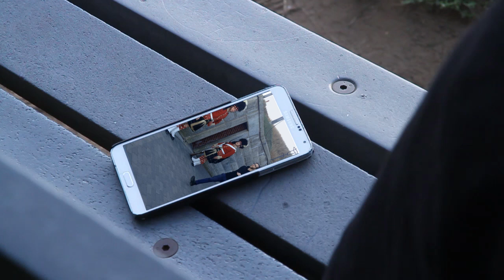Hanna Bech - Naked Bones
” The upbeat quirkiness of Canadian Hanna Bech and her personable brand of pop music… delves into darker and deeper waters as it goes along.”  Boston Survival Guide

Wanna play a game? We are finding a lot of inconsistencies so let's make it a scavenger's hunt!

"When you find it you're gonna hold on too tight.  When you find it, better hold it just right."

Send me the inconsistencies you find and I'll send you a surprise.

If it's not your kind of game you can also reach out for no reason!  Credits and Lyrics below!

Music
Music and Lyrics by Hanna Bech
Produced by Kirk Starkey
Mixed by Michael Keire
Mastered by Brian Lucy
Musicians: Hanna Bech (vox, piano, trumpet); Alex Samaras (vox); Michel DeQuevedo (drums); Jon Busittil (bass); John Muller (guitar); Pamela Gardner (vox)

Edited by Devin Bateson
Painting by: Shaela Creshion
YOUTH dancing: Moira Lee
Musician in DEATH's head: Jon Busittil
Cat: Oscar
Man walking in Halifax: Brad Hartman
DEATH in pink party pants: ...wouldn't you like to know?

Kickstarter Backers or there would be no music!
Musicians and Performers above!
MORE THANK YOUS for those who helped shoot, lent equipment, gave time to bounce ideas, and on and on:
Charlie Helsdon ,Rob Vajdec, Geoff Ball, Rachel Nolan, Dave Gould, Kirk Starkey, Pamela Gardner, Adam Carter, Sarah Olivia, Theresa Vaughan, Birgit Mathieson,  Katie Gillis, and John Muller

Lyrics:
 Limbs and trees on a darkened path
You gotta keep goin' - you can't go back.
Second thoughts don't matter now;
you've got uneven feet on steady ground.

Oooh...

Met your youth in the woods with Red Riding Hood,
searching for wonder and misplaced baked goods.
Death popped up and you all did a dance;
stole his scythe and his pink party pants.

Ooooh...

Don't dance like it's over now.
Gotta go on but you don't know how.
Search for the way to go.
Sticks and stones and.
Naked Bones.
Oooh.

But when you find it you're gonna hold on too tight.
When you find it - better hold it just right.

Time struts on with no conscience to stand,
with tap-tappin' feet, and trick-tricklin' sands.
There's a time to dance and a time to die.
Steady your hands and don't try to fight.

Death's back.
He wants his pants.
tic toc.
A second glance.

Muster the courage for a great comeback.
Look your fear in the eyes that it lacks.